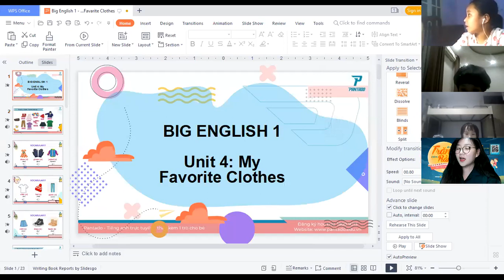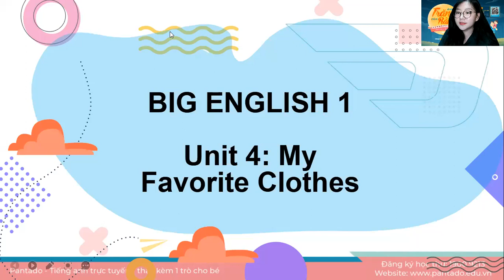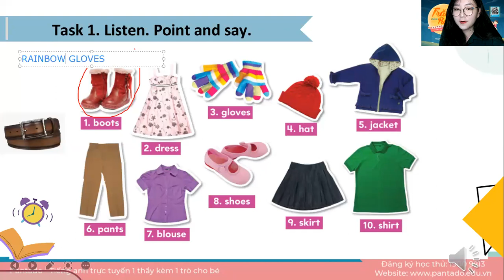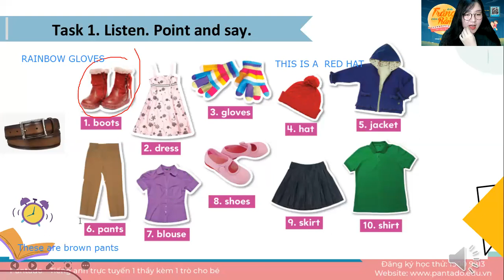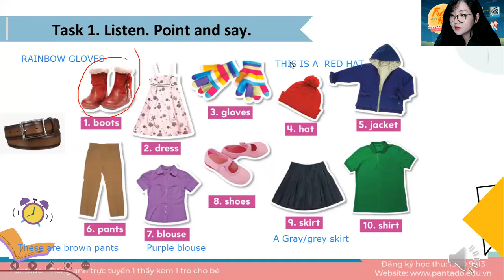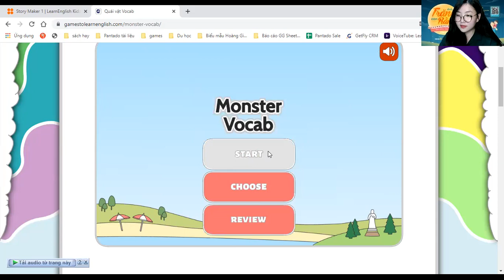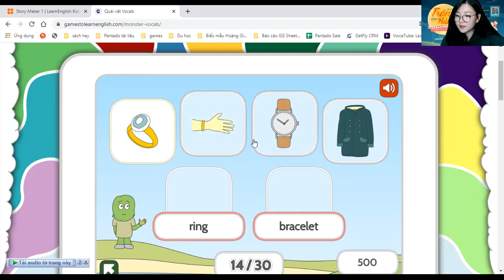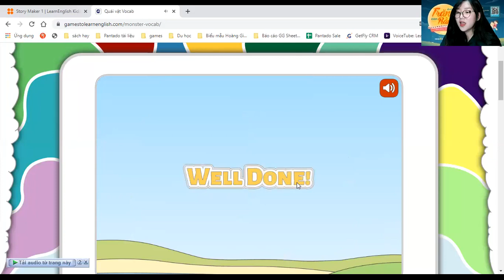Học tiếng Anh miễn phí cùng con Buổi 17 (20/9/2021) - Level 1 (Dành cho học sinh tiểu học)